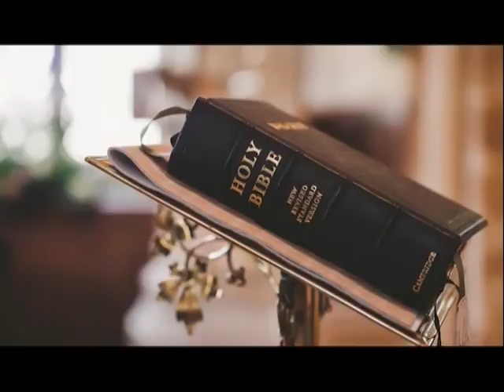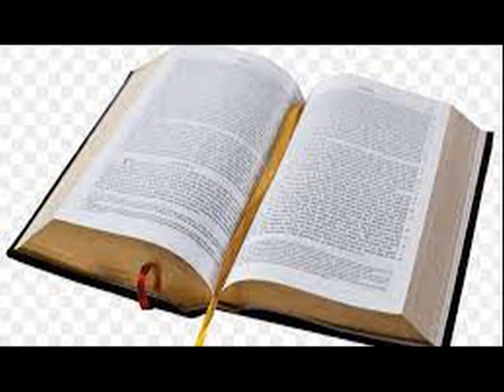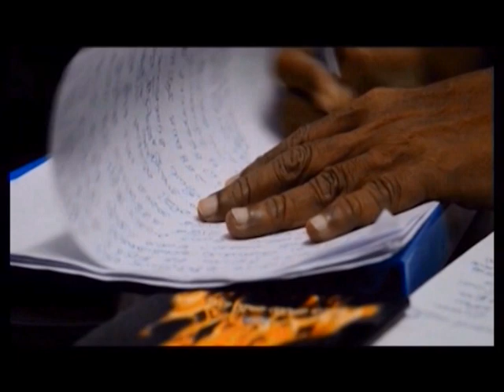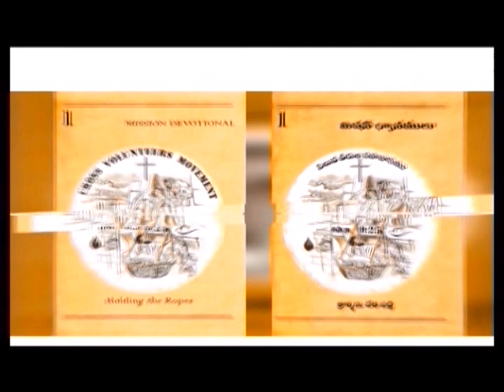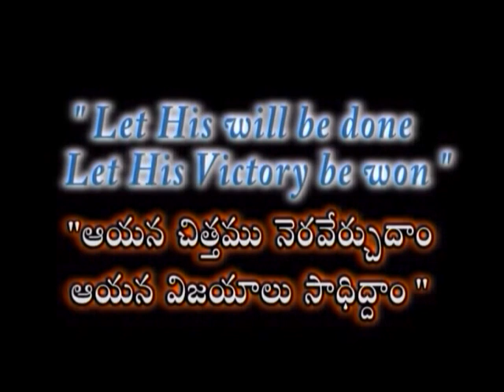What does it mean to be Holy? | Smt Joy Sam Benny Messages | Holy Spirit | Subhavaartha Tv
What is God’s nature? God’s nature, His being, is holy. His holy nature makes Him unique, different, and distinct from everything else in this universe.  And God chose us to be like Him, to be holy as He is holy. This tells us that to be holy is not something related to outward behavior, but to inward nature.